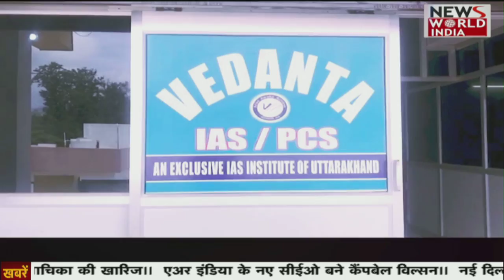गर्मी की तपिश में पानी की किल्लत , कई किलोमीटर से पानी लाने को मजबूर ग्रामीण